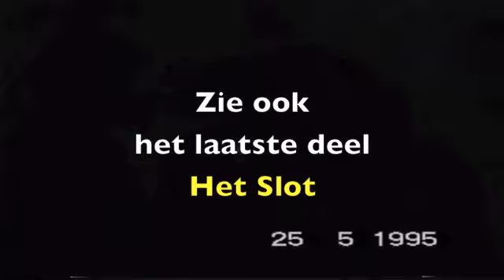Wodansck tournooi, afscheidswedstrijd van Arie Brader